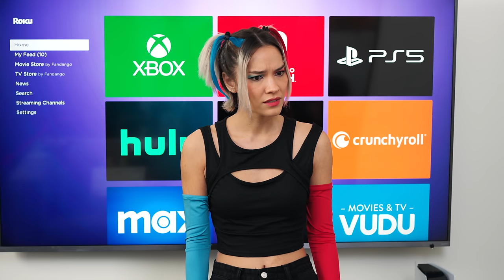Xbox VS PlayStation VS Switch | Xbox Girl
So...the age old question of what game to play continues!!! Of course, there's Palworld. But are we really digging that game, or are we starting to get tired of Grizzbolt, Depresso and all the other "pals" in our Paldeck? Beyond that, there just seems to be a lot of reboots and remakes coming out: Persona 3 Reload, Final Fantasy VII Rebirth and the re-release of Mario vs. Donkey Kong on Nintendo Switch! Not that those games are bad...but we're jonesing for something NEW! Plus, we're honestly a little nervous about "the future of Xbox" and what the heck Phil Spencer is going to announce at the Xbox Business Update! Is Xbox bowing out of the Console Wars?! Join Xbox Girl, Switch Girl and PlayStation Girl for a head to head to head battle of which console rocks the most! Only from the crew here at Reckless Comedy

Starring:
Jessica Lynn Parsons - @jessicalynnparsons (IG)
Joanna Marie Hobbie - @joannasyourhobbie (IG)
Erika Fermina - @erika.fermina (IG)
Matthew Grondin - @mattygron (IG)

Directed by Clark Huff - @barkruff (IG)
Written by Kyle More - @kylemore.tv (IG)
Produced By Matthew Grondin
Edited By Chris Greski
Camera By Juan Rodriguez
Created by Lindsey Reckis - @lindseyreckis

00:01 3 Consoles 1 Guy
00:40 PlayStation Loves Foamstars!
01:11 The Palworld vs Pokémon Debate Continues
01:46 What's up with the PS Vita 2?
02:02 Is Persona 3 Reload still Good???
02:35 Final Fantasy VII Rebirth...again!
02:47 Mario vs. Donkey Kong...also again!
03:17 Nintendo Switch gets PISSED!
03:52 Is Xbox Bowing out of the Console Wars?!?

This video can not be re-uploaded or used in any way without written permission from Reckless Comedy Prods.